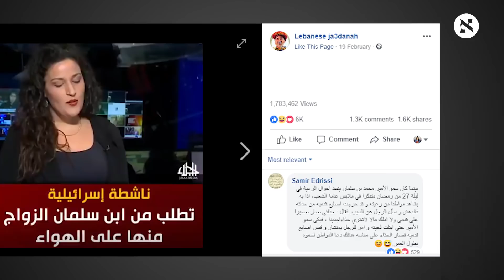This Jewish comedian just became a hit in the Arab world